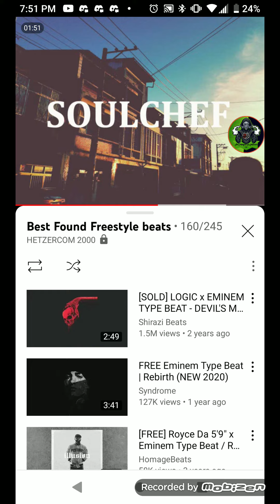ACE H3TZ freestyle...and I WENT OFF!!